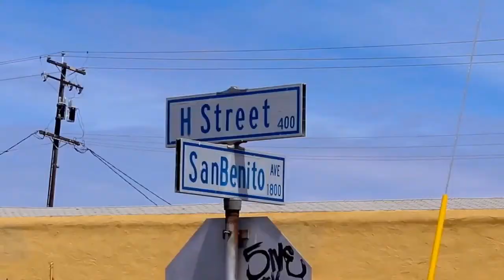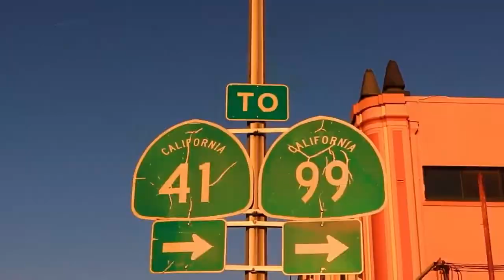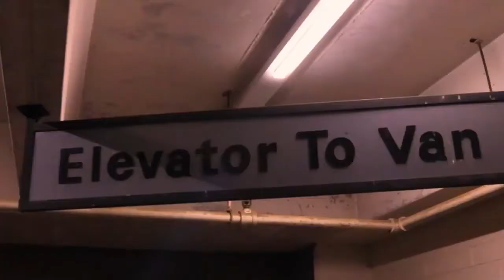Graffitti Cafe with Vision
Graffiti Cafe with Host Fred Tavarez spotlights Local Hip Hop artists from the Fresno, California area. Today's guest is Vision. He and Amez777 & Quiet Storm,  share their testimony and love for the Lord after being saved from a life of bondage out on the street. He, along with the Victory Outreach Fresno west hit the streets helping, giving and retrieving others and bringing them to Christ. Good music videos and powerful testimony.  Vision's music by permission, and all intro music licensed by Audioblocks.